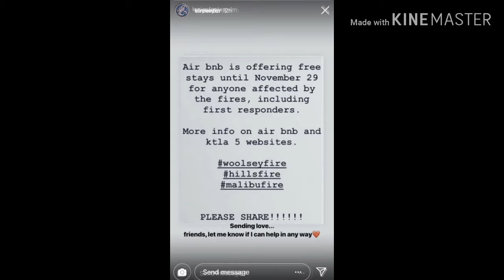Tips on how to fell better? // Odessa'stories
Odessa stories update